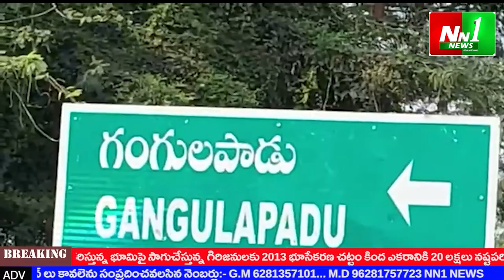NN1 NEWS 07 10 2021